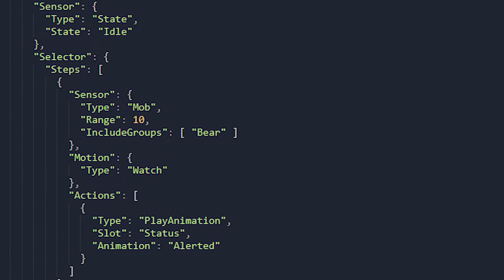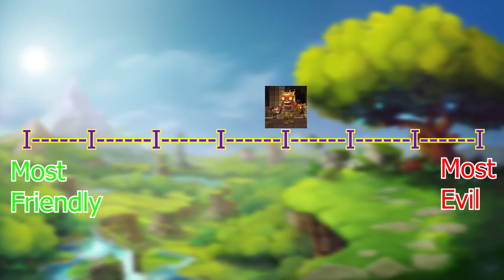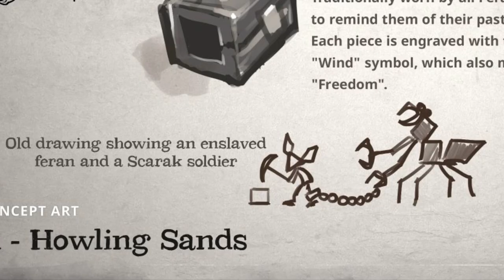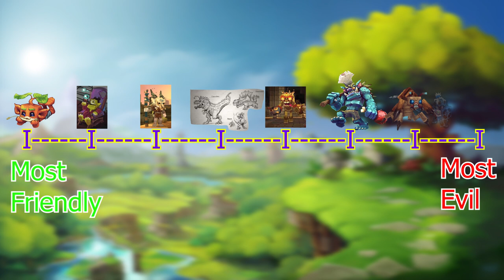Hytale races | Friendliest to Most Evil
In this video I will express my stance on which hytale race is most friendly and which hytale race is most evil and the races in between.